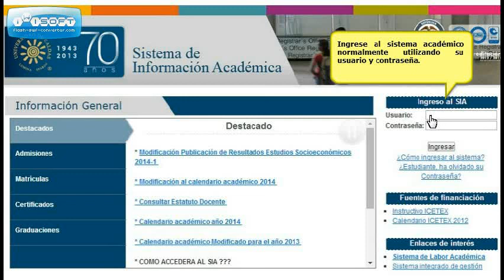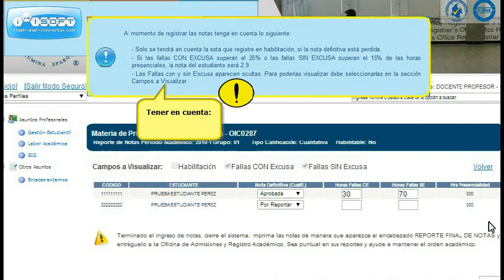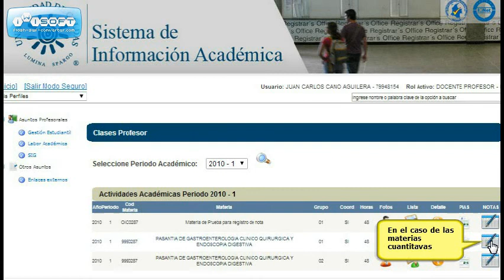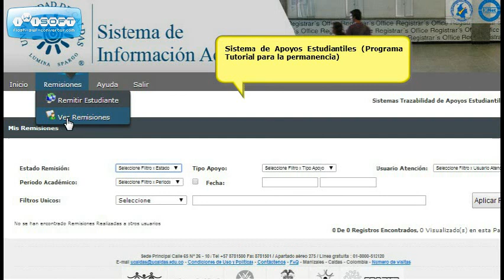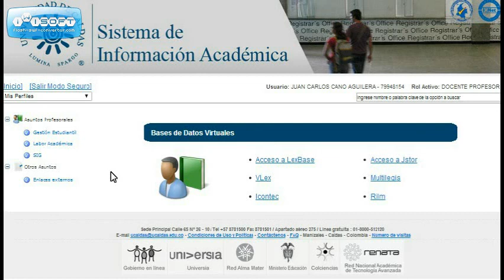Manual del SIA para docentes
La calidad de la imagen depende de la conexión a Internet.